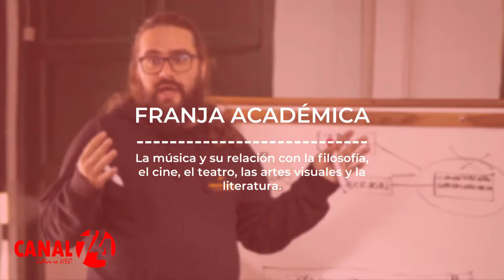FESTIVAL CENTRO 2021 ¡Este año lo vivimos desde casa!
El Festival Centro  se traslada al mundo virtual y en esta edición tiene como objetivo mostrar los talentos de Bogotá, especialmente de las localidades de La Candelaria, Los Mártires y Santa Fe. A esto se suman invitados nacionales e internacionales para configurar un cartel de lujo que da cuenta de las tendencias musicales actuales de Latinoamérica.

Con una gran variedad de ritmos y géneros como reggae, tango, música barroca, jazz, hip hop, electrónica,  pop, cumbia, ska, infantil, folclórica, tradicional y tropical, el Festival Centro continúa con su objetivo de brindar una oferta de sonidos diferentes, incluyentes y plurales, consolidándose como el primer proyecto musical que abre la programación artística en el centro de la ciudad, en el marco de la oferta anual de Bogotá Ciudad Creativa de la Música (Unesco).

Este año el Festival Centro, organizado por la Fundación Gilberto Alzate Avendaño (FUGA) en alianza con el Teatro R101, cuenta con varios atractivos como el homenaje al compositor argentino Astor Piazzolla con motivo de los cien años de su nacimiento. Los encargados de este tributo son Escalandrum de Argentina y el Quinteto Leopoldo Federico de Colombia. El concierto tiene un significado especial, ya que el líder de Escalandrum es Daniel “Pipi” Piazzolla, nieto de Astor. Con canciones como Primavera porteña, Oblivión, Escualo, Adiós nonino, Tanguedia y Libertango, el nieto le rinde homenaje al abuelo como mejor sabe hacerlo: a través de la música.
También vale la pena destacar la fiesta de La Recontra, que como dicen Javier, Adriana, Santiago y Paula, sus creadores, es un colectivo de personas en constante búsqueda de nuevas tendencias y viejas tradiciones musicales. Sus fiestas son un movimiento de resistencia, homenaje al insomnio, al baile, a la gozadera, a la embriaguez y al mismo tiempo, en esta oportunidad desde la virtualidad.

El Festival Centro 2021 cuenta con el apoyo de Shock, Cartel Urbano, Revista DC y Parchando al Centro, como medios aliados. Cuatro días con una gran variedad de charlas, conciertos y conversatorios, transmitidos en directo las plataformas digitales de la FUGA y la página web que harán del centro de Bogotá un territorio de creación y de libre expresión a través de la música